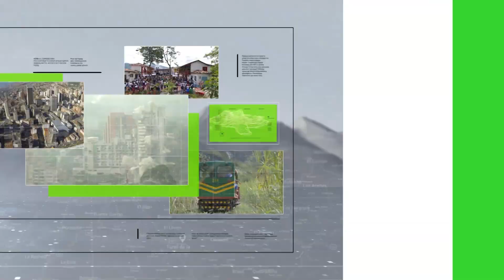Solicitan corredores humanitarios - Teleantioquia Noticias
La Unidad de Búsqueda de Personas dadas por Desaparecidas, pidió al Gobierno Nacional y al Alto Comisionado para la Paz el establecimiento de corredores humanitarios con los grupos que están negociando la paz total.